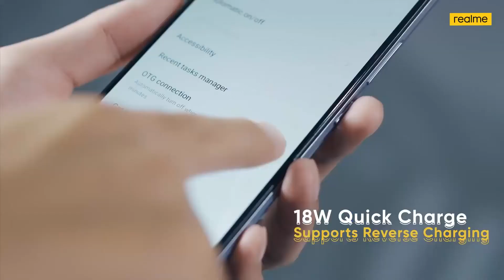Realme C20 Bangla Review Specifications and Features | Realme C20 Price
নতুন বছরের শুরুতেই Realme তাদের C সিরিজের নতুন একটি বাজেট ফোন নিয়ে হাজির হয়েছেন ইন্দোনেশিয়ার মার্কেটে । মোবাইলটি দেখতে আগের মডেল Realme c12 c15 এর মতোই কিন্তু দামে বেশ সস্তা । Realme C20 নামের নতুন এই মোবাইল নিয়ে আজকের এই বকবক ।

আশা করি Realme C20 নিয়ে আজকের এই বকবক আপনাদের ভালো লাগবে ।

সবাইকে ধন্যবাদ ।